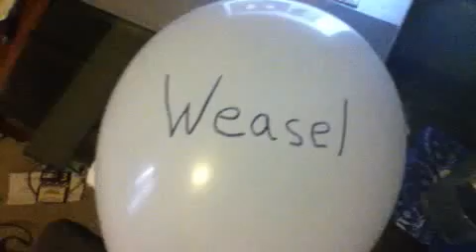Pop goes the weasel BALLOON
Balloons make people happy, no matter how much they cost.